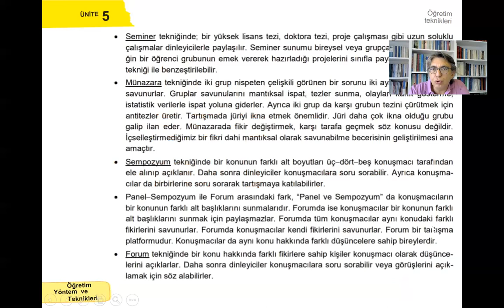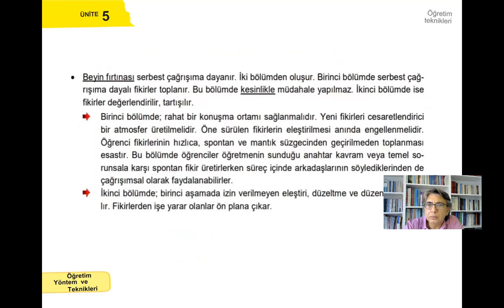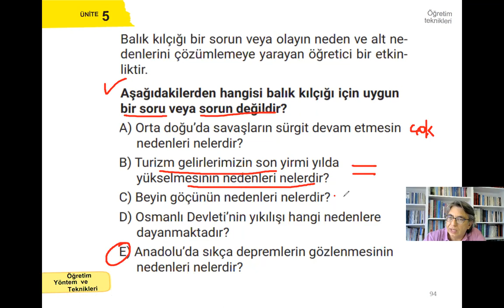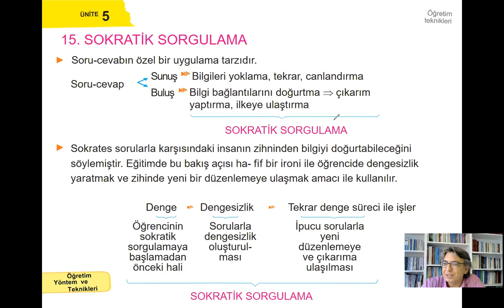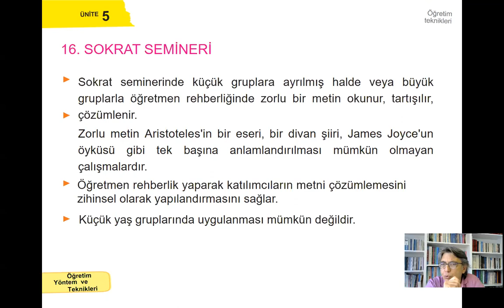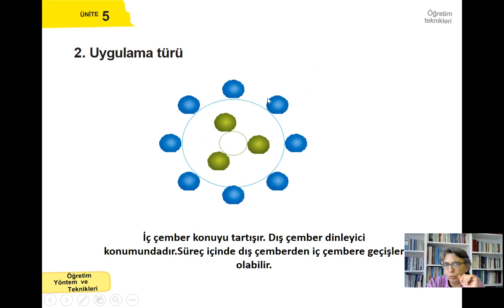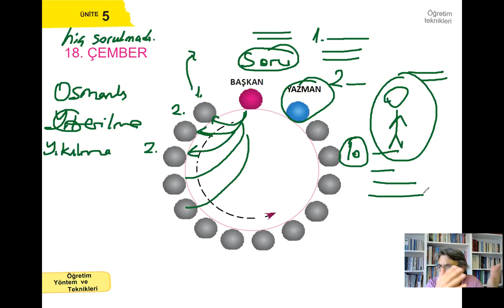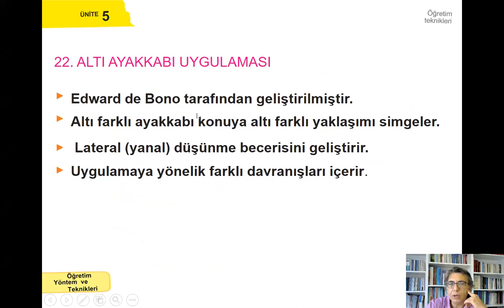öyt 29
SOKRAT SEMİNERİ
BEYİN FIRTINASI
BALIK KILÇIĞI